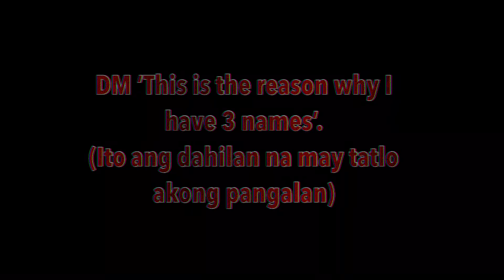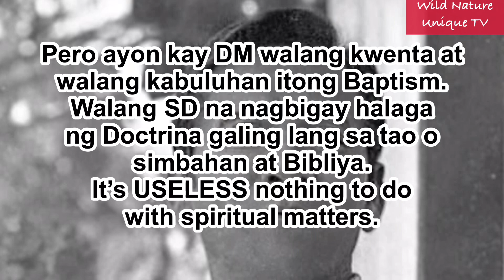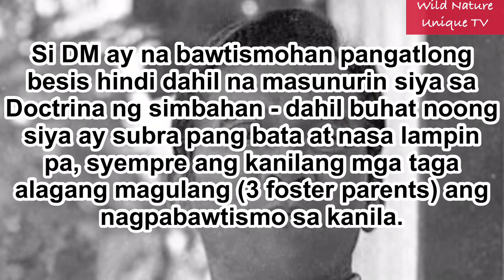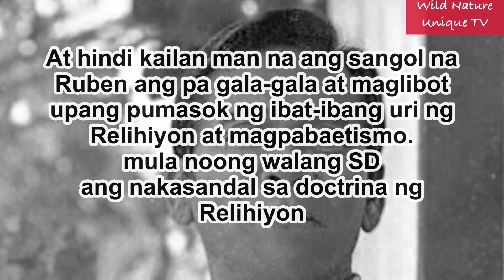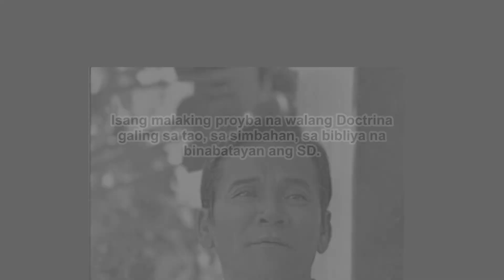DM “AS WHAT I HAVE EXPERIENCED WHEN I AM VERY YOUNG I WAS BAPTIZED 3X”,